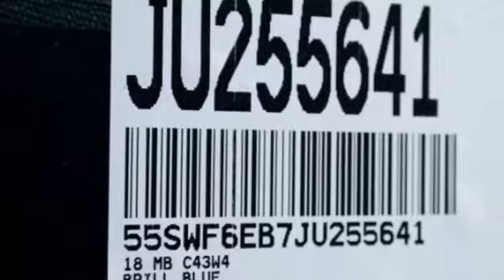New 2018 Mercedes-Benz C-Class Miami FL Coral Gables, FL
Year: 2018
Make: Mercedes-Benz
Model: C-Class
Trim: AMG C 43
Engine: 6 Cyl. 3.0 L
Transmission: Automatic
Color: BRILL_BLUE
Interior: WHITE
Stock #: JU255641
VIN: 55SWF6EB7JU255641

Address:
300 Almeria Avenue